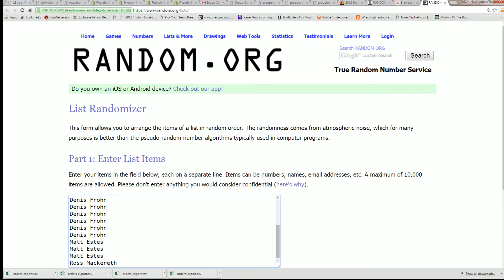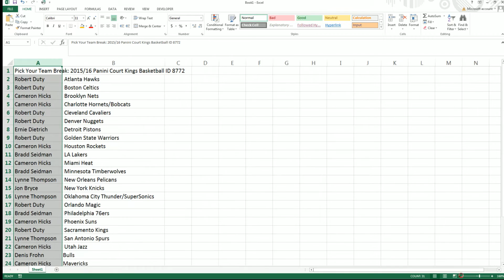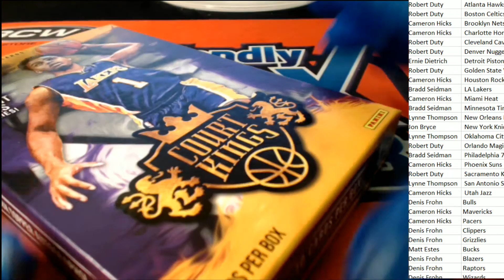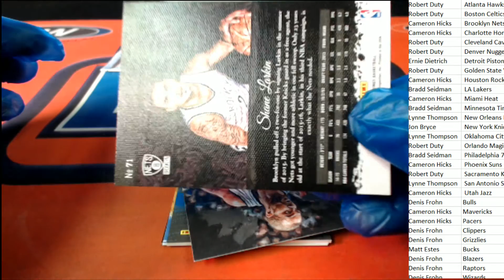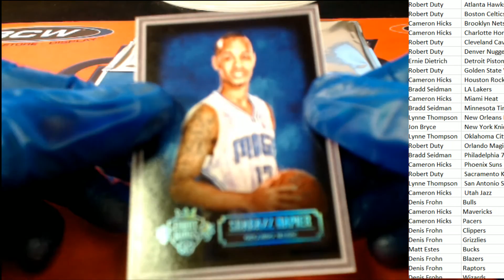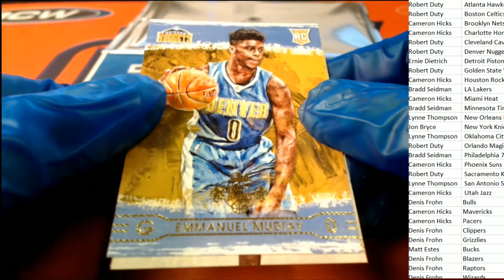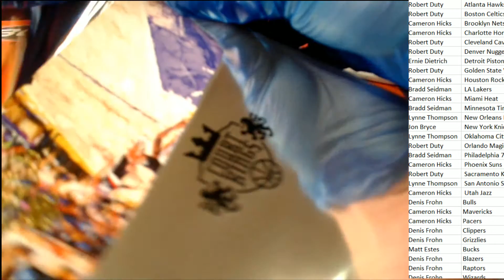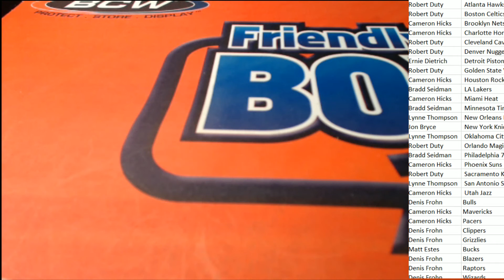201516 Panini Court Kings Basketball ID 8772